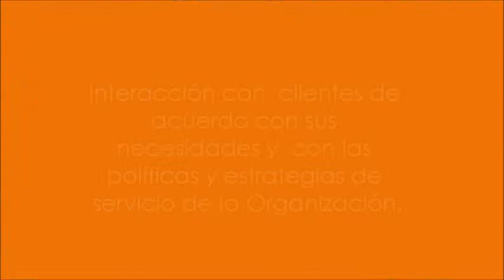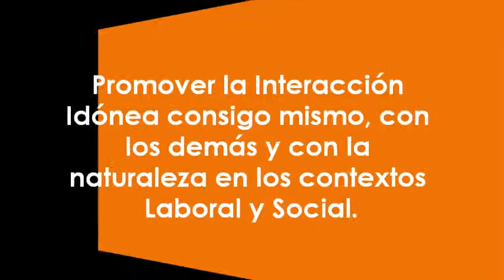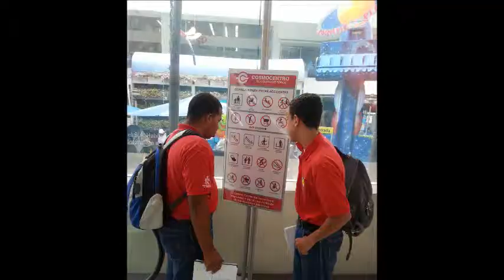Grado SENA Cali 2015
Video que muestra el proceso de jovenes con Dispacidad Inteltual que se graduan del curso dual "Auxiliar de almacenamiento, empaque y embalaje de objetos"